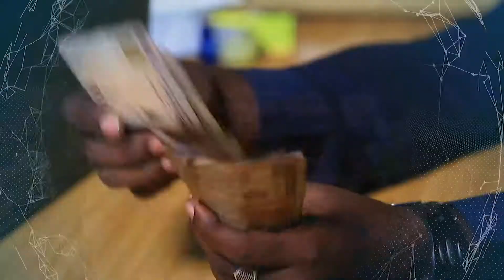NEWS UPDATE @ 6 PM 01/04/2022 | TRUST TV